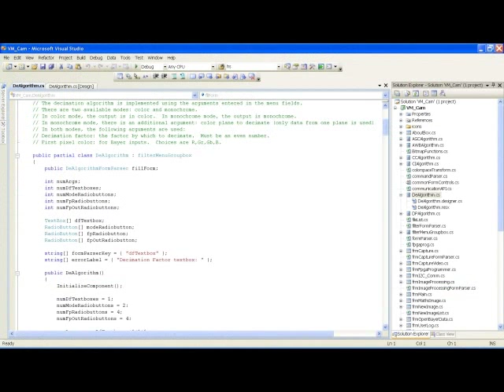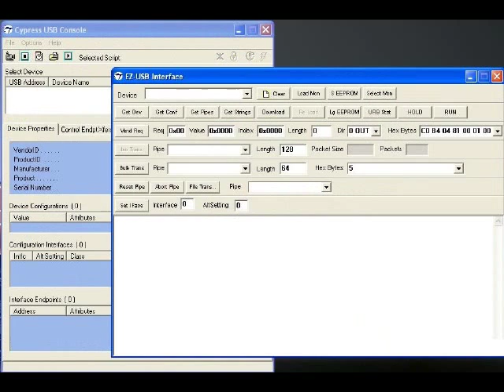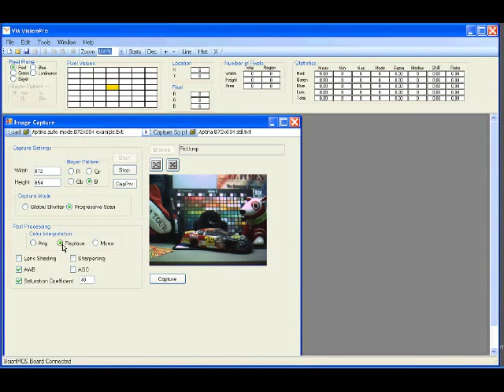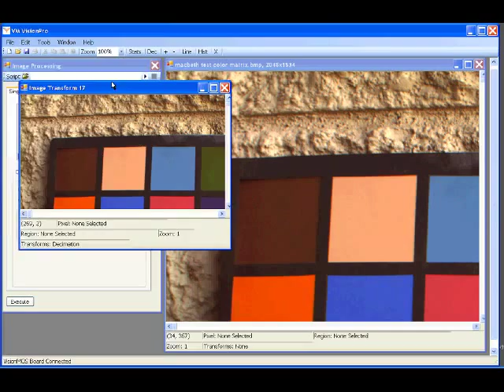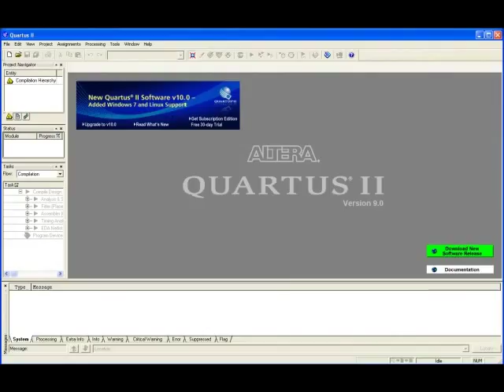VisionMOS Imaging Development Kit (IDK)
The  Imaging Development Kit (IDK) is a powerful, low-cost prototype system for design of imaging applications.  The kit is based on the Altera Cyclone III family of FPGAs, and is enabled with a close link between integrated USB interfaces and PC based software.  The kit includes FPGA and Image sensor hardware, USB communications, embedded firmware, PC image capture and analysis software, and design examples with documentation -- everything you might need to get a project started immediately. The IDK is ideally suited for design projects that may require analysis of images, image sensor validation, image and color processing algorithm development, and test or prototype systems.  Out of the box, the system comes with an application that is fully USB enabled.  All development, programming, and operation (including image capture) can be done via the same simple USB interface.  Software and examples are included.